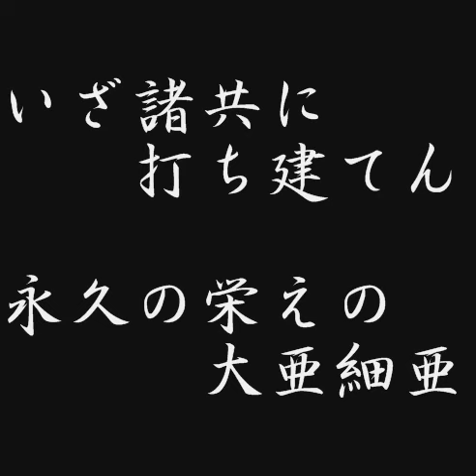興亜行進曲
説明